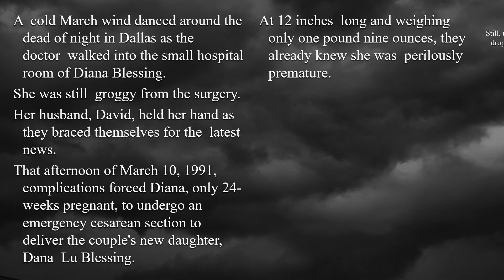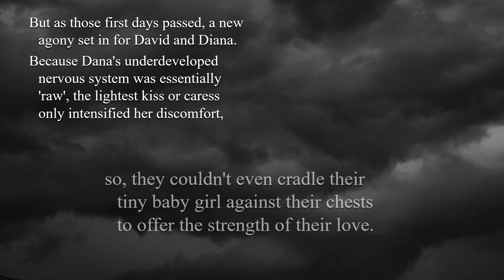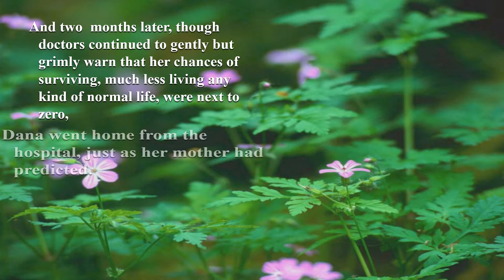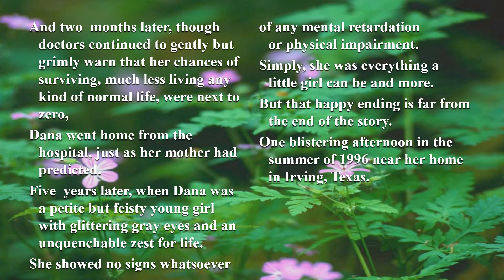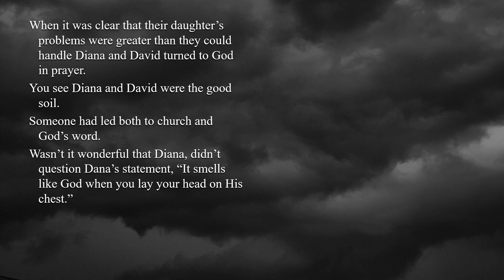11th Sunday Ordinary Time – B – Gospel Illustration - Mark 4:26–34 – The Smell of Rain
11th Sunday Ordinary Time – B – Gospel Illustration - Mark 4:26–34 – The Smell of Rain